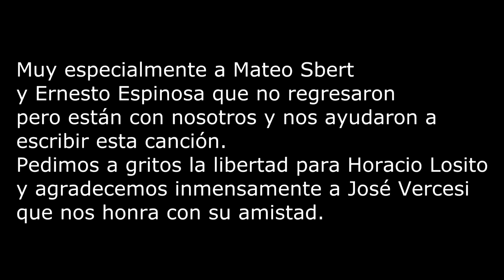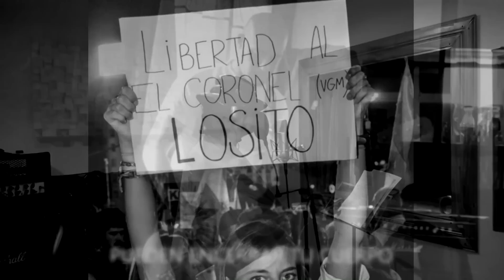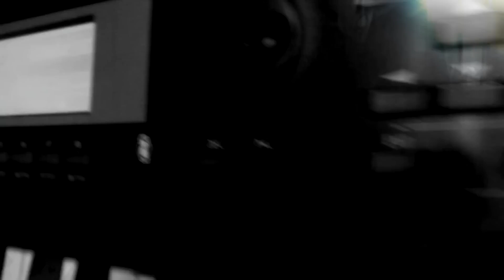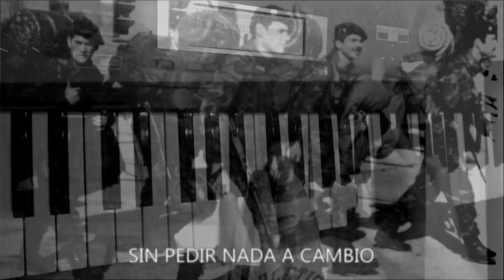Feeed!! - TOP MALO HOUSE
Video clip del primer corte de Y QUE LA LLAMA SIGA VIVA! DE Feeed!!
Dedicado a "aquella estirpe de valientes" que tanto admiramos.
Gracias José Vercesi por el material aportado para el clip!!